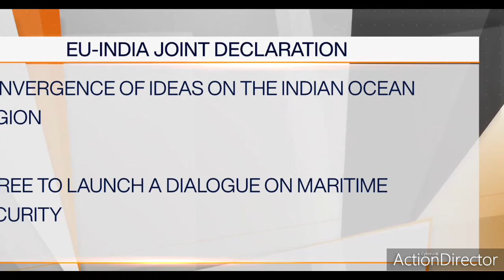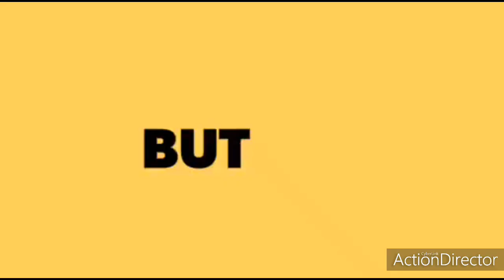INDIAN PRIME MINISTER MR NARENDRA MODI|GARIB KALYAN ANNA YOJNA|EXTEND NOVEMBER 2020|INDIA UPDATES